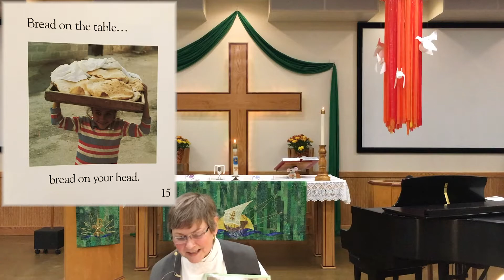Sunday Service | October 18, 2020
0:00 • Welcome + Prelude
12:34 • Gospel — Matthew 13: 31-33
13:34 • Children’s Time — “Bread, Bread, Bread” by Ann Morris
20:13 • The Message — Sermon by Lorin Darst: The Kingdom of Heaven is Like Yeast
48:14 • The Prayers of the People
54:01 • The Great Thanksgiving [Holy Communion Liturgy]